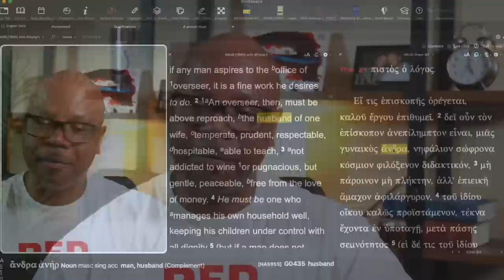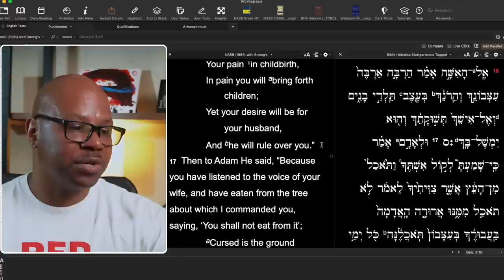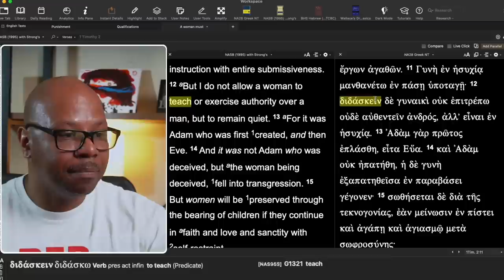Rick Warren pleads for Women Pastors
Rick Warren removed from Southern Baptist